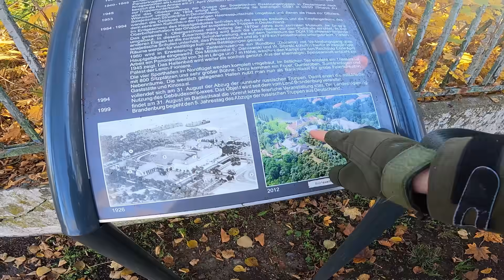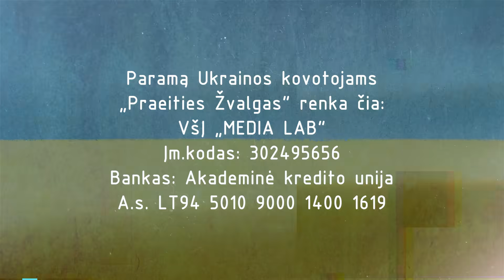Praeities Žvalgas - „Haus Der Offiziere” | Mažoji Maskva Rytų Vokietijoje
S913

Paramą Ukrainos kovotojams Praeities Žvalgas renka čia:

VšĮ "MEDIA LAB"
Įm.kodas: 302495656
Bankas: Akademinė kredito unija
A.s. LT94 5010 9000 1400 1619

Dėkojame parėmusiems.